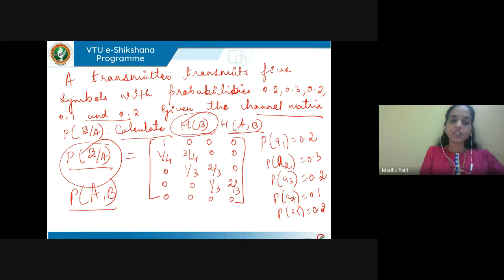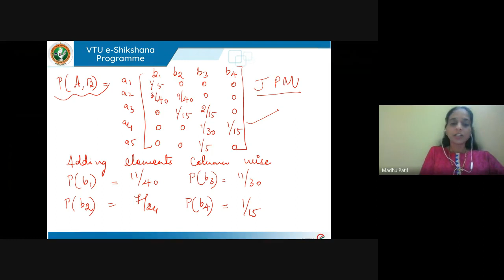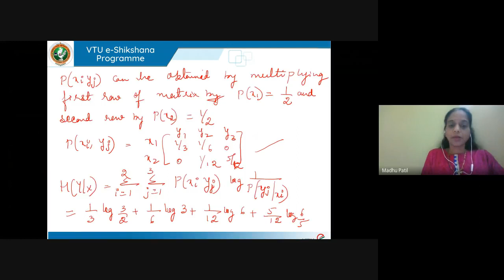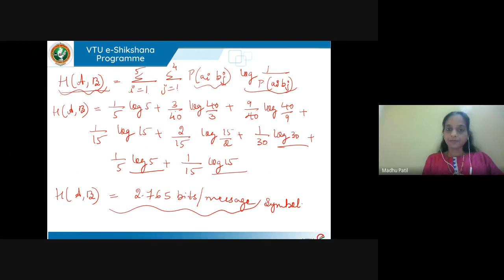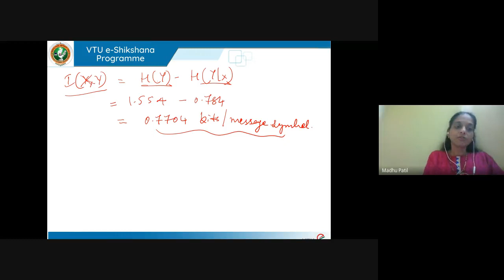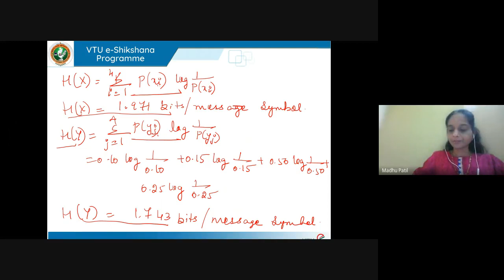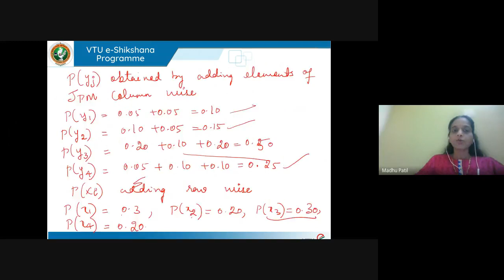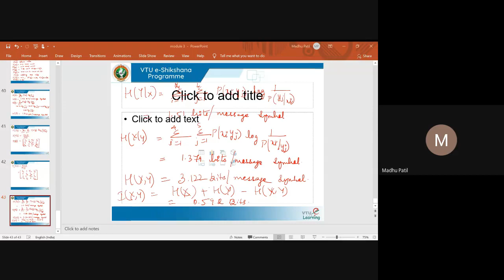Module 02 - Problems on Joint Probability Matrix